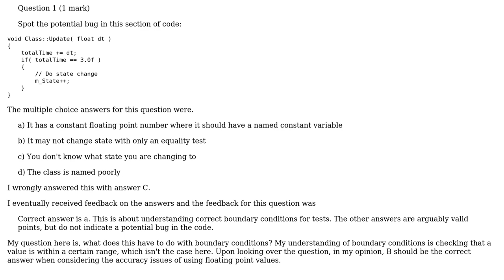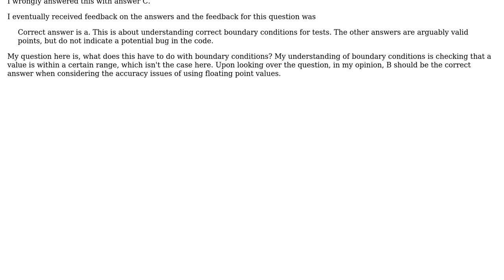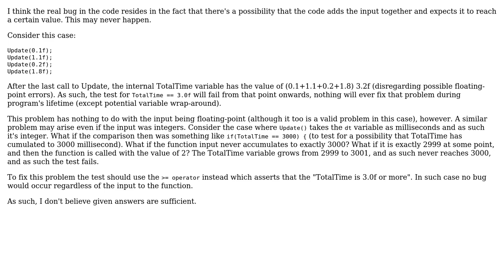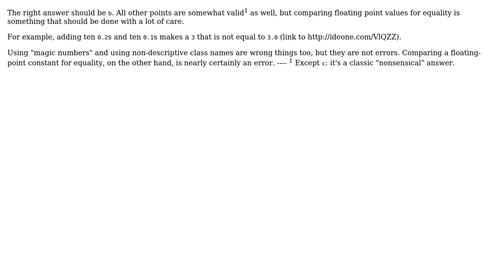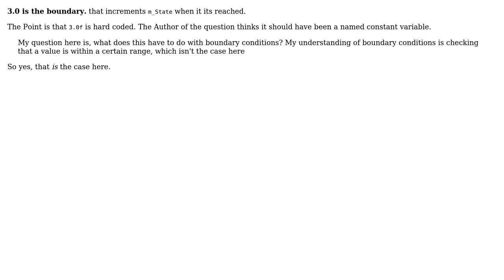Software Engineering: Boundary conditions for testing (5 Solutions!!)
Software Engineering: Boundary conditions for testing

With thanks & praise to God, and with thanks to the many people who have made this project possible! | Content (except music & images) licensed under CC BY-SA | Music | Images & others | With thanks to user zxcdw user Sergey Kalinichenko user Robert Harvey user Morons user Emile Vrijdags user ctor and the Stack Exchange Network Trademarks are property of their respective owners. You are responsible for your own actions.